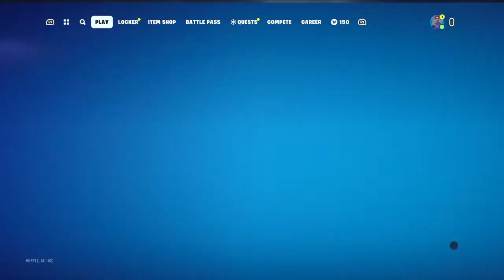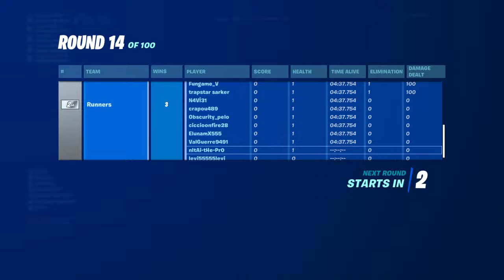Eliya the pro live sniper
Go to my Discord in the links